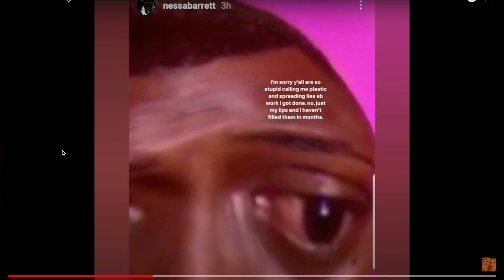Nessa Barrett said WHAT about her Fans!!!? (cancelled)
Nessa Barrett is getting called out after she said this about her fans!!